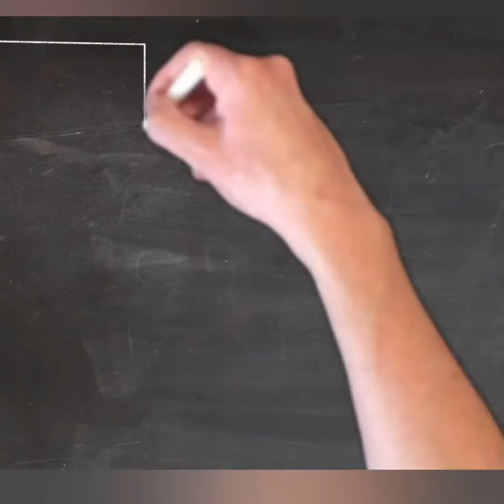Struggle/संघर्ष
संघर्ष को आसानी से स्वीकार करें संघर्ष से ही आशा ,उत्साह, शौर्य,संघर्ष से ही आदमी तेज बनता है